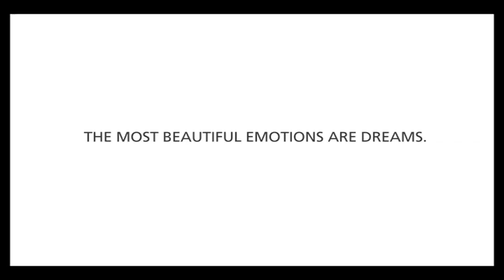Azimut Commercial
2011 Azimut  Yachts Commercial